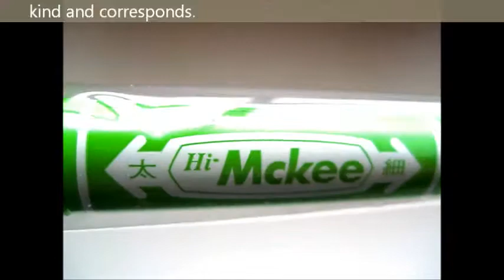Stationery wholesale dealer, laying in stock, private person,Japan champion stationery shop